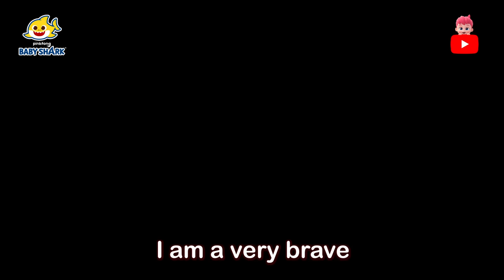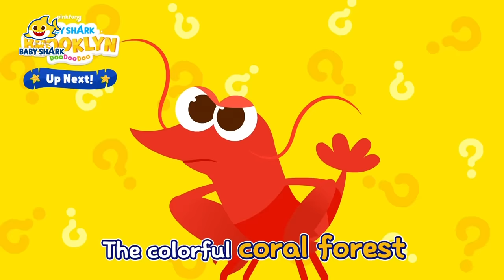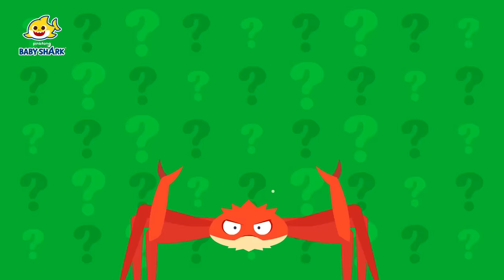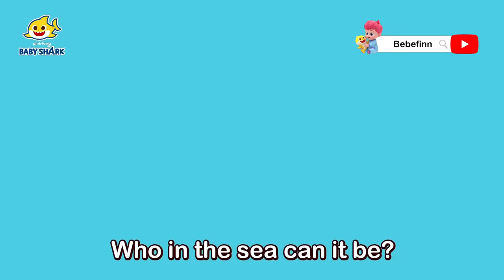[BEST] Baby Shark Brooklyn Cartoon Episodes | +Compilation | Story for Kids | Baby Shark Official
You're watching "[BEST] Baby Shark Brooklyn Cartoon Episodes", a super fun compilation of Baby Shark stories!